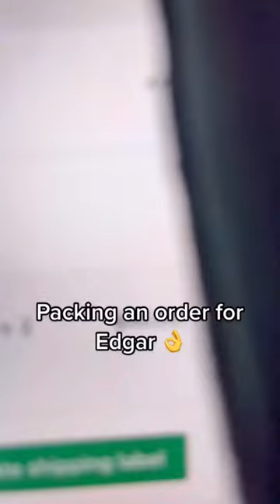Get your own edgar glasses today😝😎